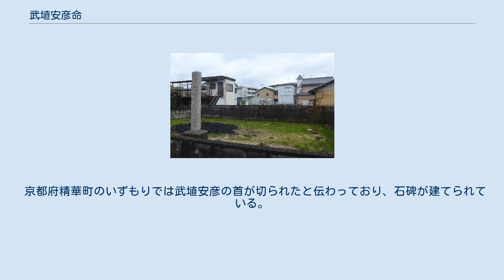武埴安彦命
武埴安彦命（たけはにやすひこのみこと、生年不詳 - 崇神天皇10年9月27日頃）は、記紀に伝わる古代日本の皇族。
 第8代孝元天皇皇子で、崇神天皇（第10代）に対する反乱伝承で知られる。
『日本書紀』では「武埴安彦命」、『古事記』では「建波邇夜須毘古命」「建波邇安王」（波邇夜須毘古神とは異なる）と表記される。
 武埴安彦破斬旧跡（京都府精華町）戦闘で敗れた武埴安彦命が斬首された場所と伝わる。
 『日本書紀』によれば、孝元天皇（第8代）と河内青玉繋の娘の埴安媛（はにやすひめ:波邇夜須毘売神とは異なる）との間に生まれた皇子である。
妻には吾田媛（あがたひめ）がいる。
 同書崇神天皇10年9月27日条によれば、四道将軍の1人の大彦命（武埴安彦の異母兄弟、阿倍臣祖）が北陸への派遣途中で不吉な歌を歌う少女に出会ったため、大彦命は引き返して天皇にこのことを報告した。
そして倭迹迹日百襲媛命の占いによって武埴安彦とその妻の吾田媛の謀反が発覚する。
果たして武埴安彦は山背から、吾田媛は大坂（現・奈良県香芝市逢坂付近）から大和へと攻め入ったが、かえって吾田媛は五十狭芹彦命（吉備津彦命、四道将軍の1人）に、武埴安彦は大彦命と彦国葺（和珥臣祖）に討ち取られた。
その際に武埴安彦と彦国葺とによる矢の射ち合いとなったが、まず先に放った武埴安彦の矢は当らず、次に彦国葺の放った矢が武埴安彦の胸に当たったという。
これによって武埴安彦の軍は崩れ、半数以上が斬られて鎮圧された。
 以上の反乱伝承は『古事記』にも記載されている。
 京都府精華町のいずもりでは武埴安彦の首が切られたと伝わっており、石碑が建てられている。